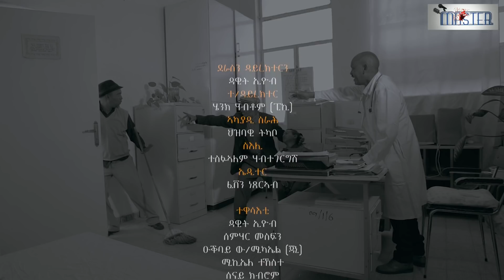New Eritrean Comedy 2021 Dawit Eyob Doctor Berhe ዶክተር በርሀ